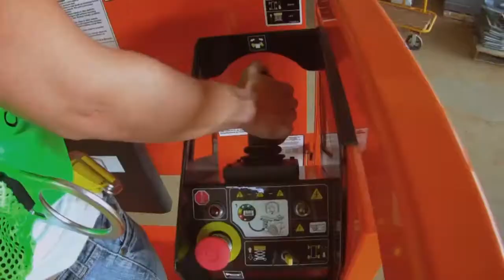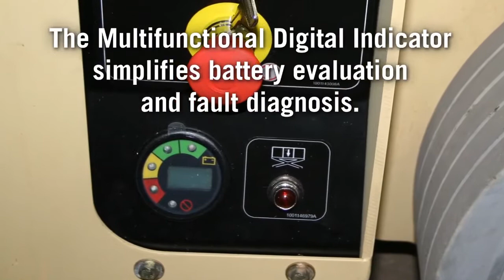Eazi Access - JLG RS Series Scissor Lifts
Eazi Access's fleet include electric and diesel scissor lifts.